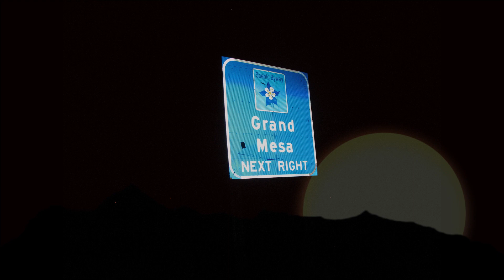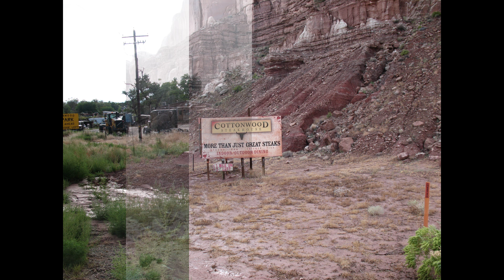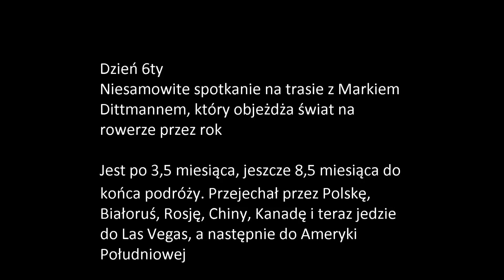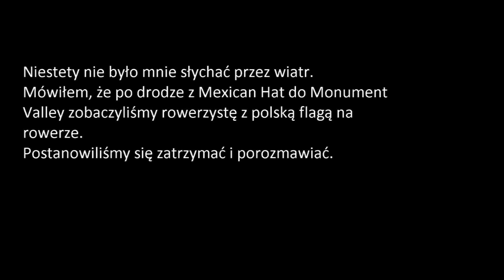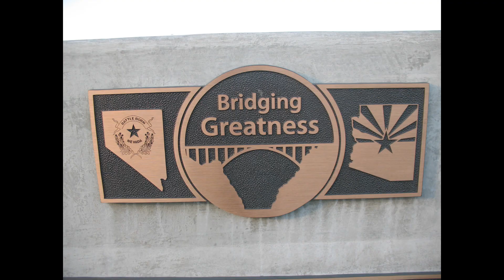Część 24 USA Marek Dittmann jedzie rowerem dookoła świata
Teraz krajobraz przechodzi powolną metamorfozę, naznaczony kanionami. Teren staje się coraz bardziej pustynny, rezerwat Moab w stanie Utah to już czerwień pustyni: czerwony piach, czerwone kamienie, czerwona rzeka… Burze są gwałtowne, pioruny błyskają jeden za drugim jak oszalałe. Tworzy się grzybek, pełen piorunów po brzegi. Czasem, widząc, że coś takiego nadciąga, depczę mocniej na pedały i udaje mi się uciec. W trakcie jednej z takich rozszalałych burz ratuje mnie z opresji pewien farmer, wywozi mnie po prostu poza jej obręb, a 10 km dalej – jak się okazuje – świeci słońce. Spotykam w tej okolicy także małżeństwo Polaków z Poznania w podróży poślubnej – oczywiście zauważają flagę, zatrzymują mnie zatem i nawet kręcą ze mną krótki filmik, po tym jak usłyszeli moją historię.